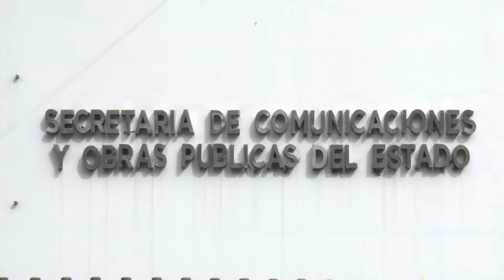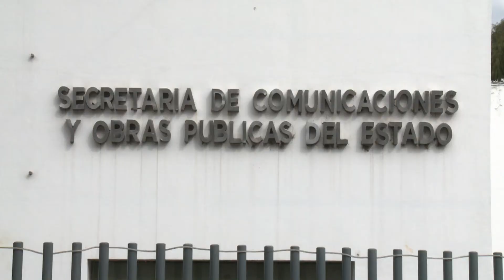CAMBIO EN LA SECOPE LLEGÓ EN UN MOMENTO OPORTUNO, CUANDO SE HABRÁ DE EJERCER CRÉDITO DE MIL 700 MDP